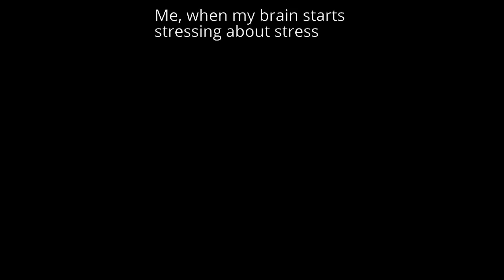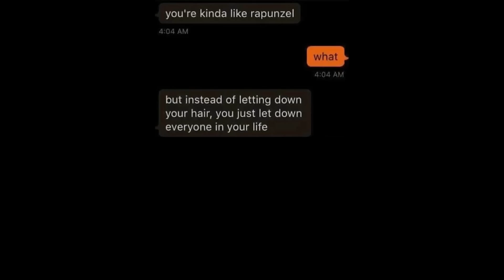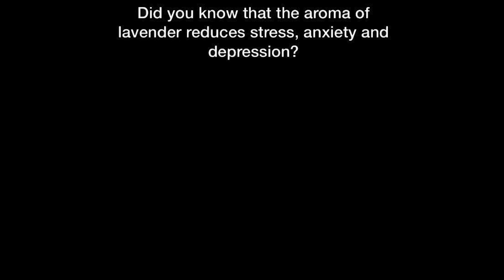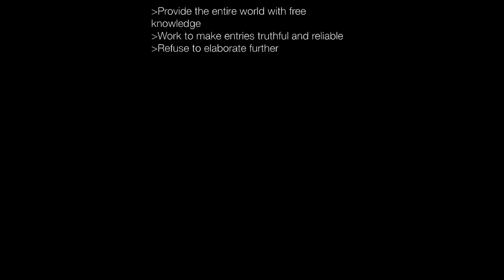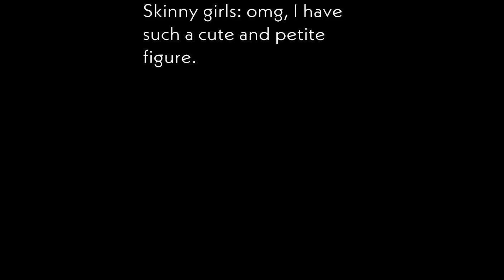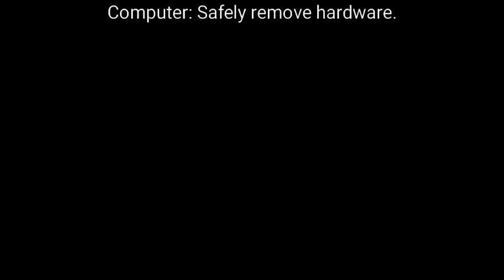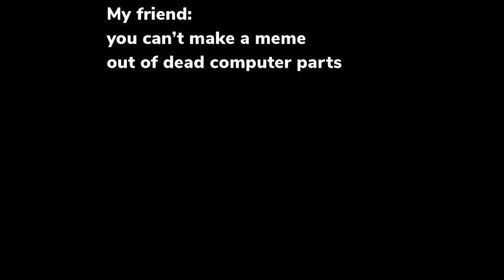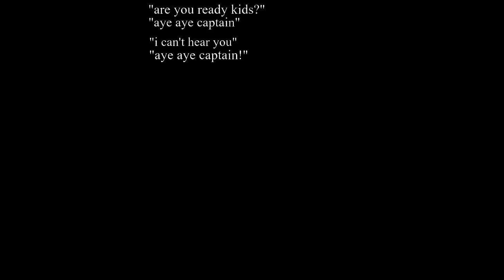Nightly Juicy Memes 651